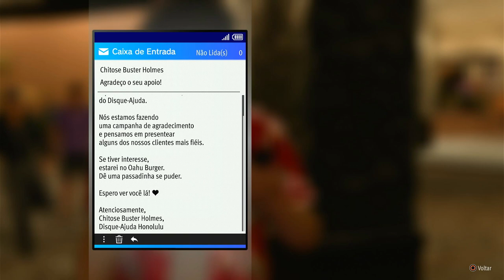LIKE A DRAGON 8: INFINITE WEALTH - #13 UMA PEQUENA AJUDA | EM PORTUGUÊS PT-BR | PS4